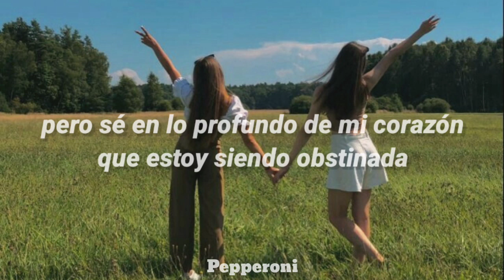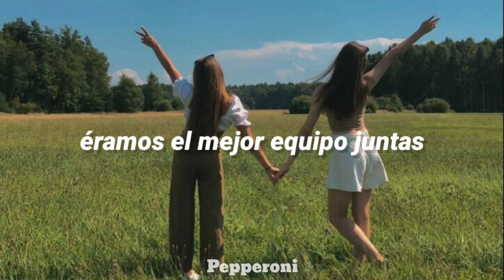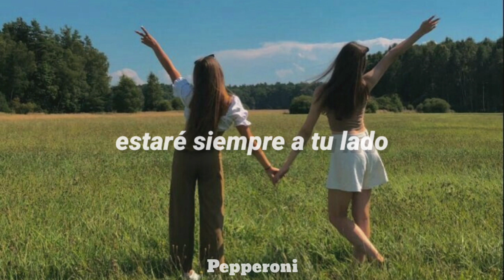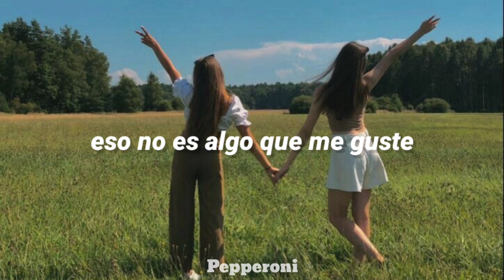Claire Rosinkranz - Best Friend (Sub. Español)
[Verse 1]
I wanna be on your side
And you think I'm always choosing to hurt you
I wanna cheer you on
But something just feels kinda wrong
But I know deep in my heart I'm being stubborn

[Pre-Chorus]
Hey, hey, hey
I've got a confession to make
It shouldn't be too hard to say
So hey

[Chorus]
I wanna be your best friend
Just like we were back then
Lately all we do is fight
That's not something that I like
(Wanna be) wanna be your best friend

[Verse 2]
It's hard to predict the mood
Are we angry or are we cool
We're used to acting like fools
When we were only 5 and 3
We were the best power team
I want to relive that dream

[Pre-Chorus]
Hey, hey, hey
So hey

[Outro]
I will be by your side
If you let me have a try
(I) I wanna be your best friend